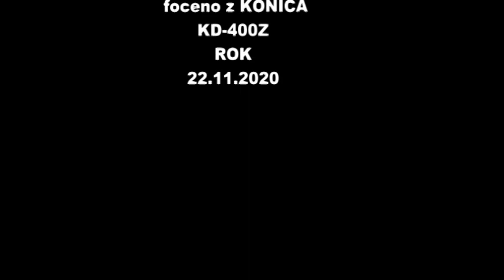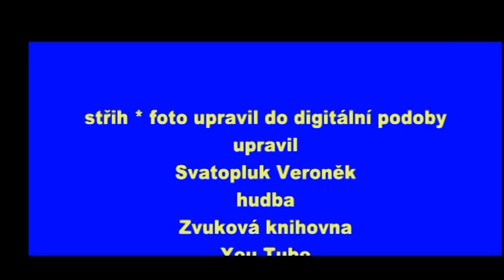Obecní les Jiřice kraj Vysočina * kůrovec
Foto z kůrovcové kakality 2019 * 2020